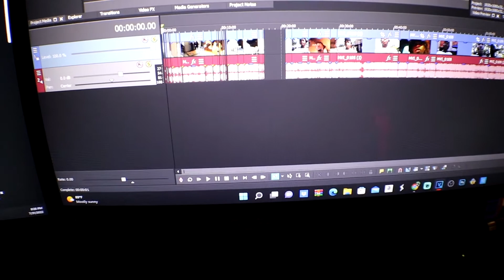LATE NIGHT HOOP VLOG